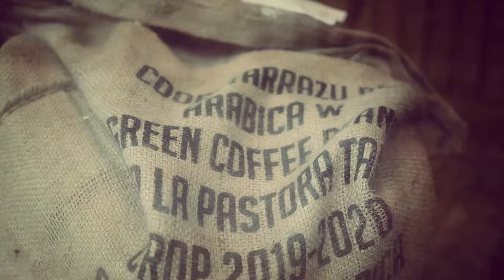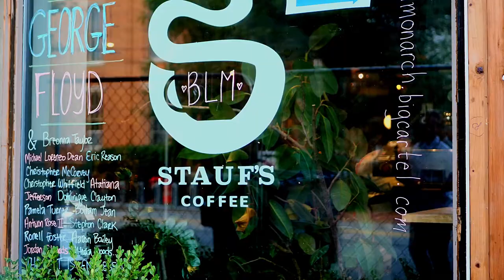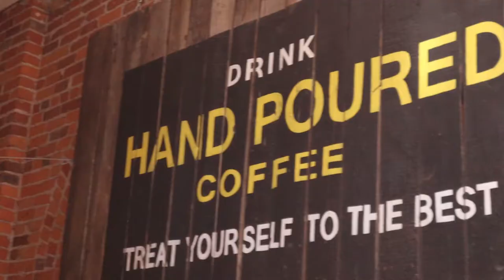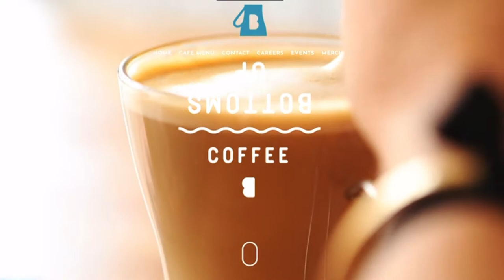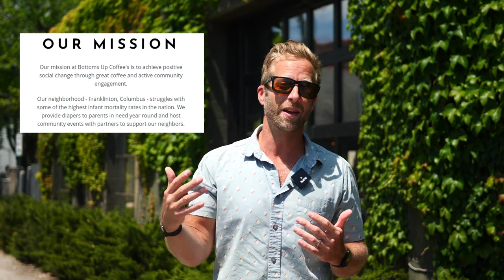Columbus Coffee Trail | Why Live in Columbus, Ohio?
The Columbus Coffee Trail!! I'm all jazzed up about coffee, and did you know we have a Coffee Trail here in Columbus? Check this video out for some of the best, local coffee shops in Columbus.

📱 I have so many people contacting me who are moving to Columbus, Ohio and my family LOVES it here! If you are considering relocating to the Central Ohio area, reach out I would love to make that relocation much easier for you.

After growing up in Central Ohio, the natural progression is to move to Columbus, but this was a very different town in the early 2000s. After surviving the Great Recession, Columbus has been on an absolute tear. While the recession was rough, we tended to fare better than many other cities partially due to the diverse amount of employers in the area. That, along with a focus on redevelopment of areas close to Downtown, population growth and the relatively cheap cost of living have helped buoy the Central Ohio area.

It doesn't seem that long ago in 2009 when residents were stoked to get Yuengling Lager to the area. Fast forward a short decade and today we have over 50 local breweries and our own "Ale Trail". That is just one of the fantastic changes.

Leaving for ten years, I left more or less a cow town and returned to a City bustling with boutique shops, coffee houses and restaurants, a renewed focus on fitness and somehow it seemed sunnier. In fact, it was such a cool city that we decided to stay.